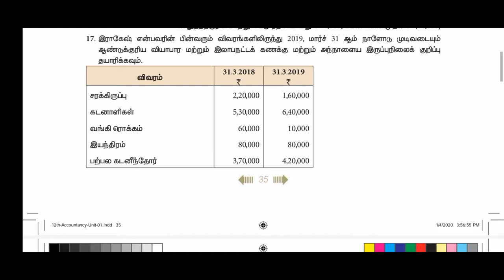12th accountancy chapter 1 sum no : 17 (Tamil medium)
🙏❤️மாணவர்கள் இந்த வருடம் நல்ல மதிப்பெண்கள் பெற நமது muthu multi studio சேனல்ல " கல்வி நேரம் " என்னும் நிகழ்ச்சி ஒளிபரப்பாகிறது.இதனை மாணவர்கள் நன்கு கவனித்து மதிப்பெண் பெற ஓம் பயிற்சி மையம் சார்பாக வாழ்த்துக்களை தெரிவித்து க்கொள்கிறோம்.👍👏👏👏